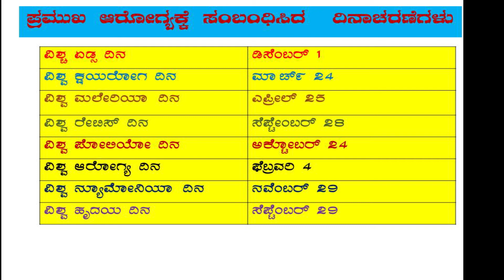PSI/POLICE/SDA ಆರೋಗ್ಯಕ್ಕೆ ಸಂಬಂಧಿಸಿದ ಪ್ರಮುಖ ದಿನಾಚರಣೆಗಳು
ಪ್ರಮುಖ ಆರೋಗ್ಯಕ್ಕೆ ಸಂಬಂಧಿಸಿದ  ದಿನಾಚರಣೆಗಳು